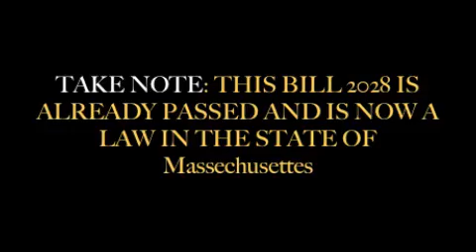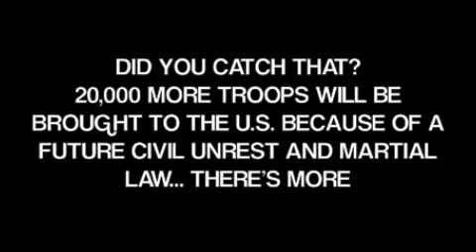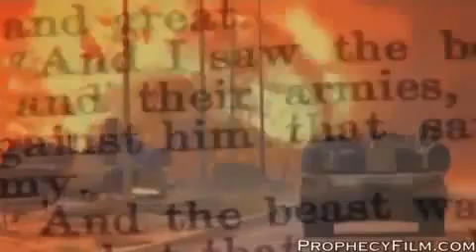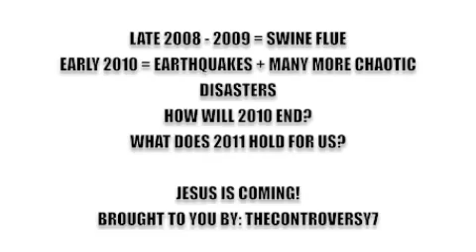How long before you take notice???